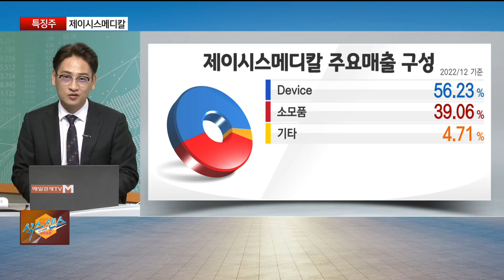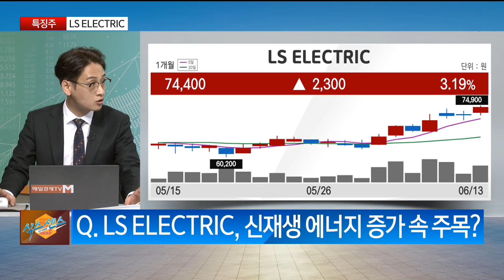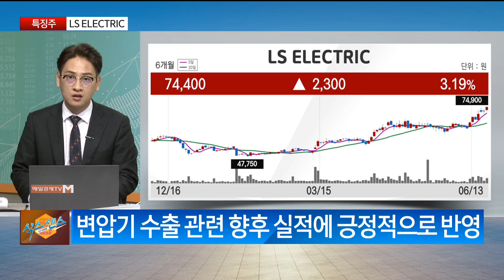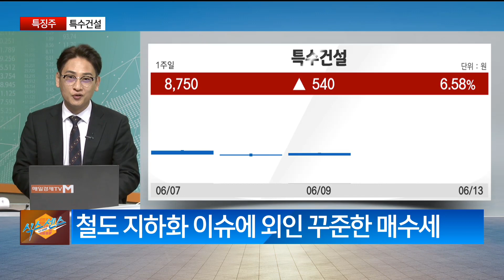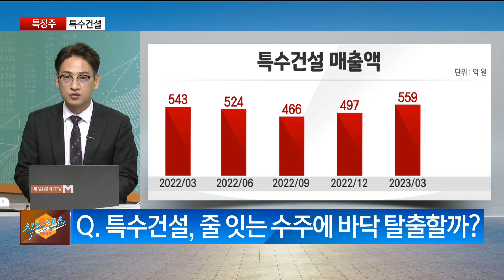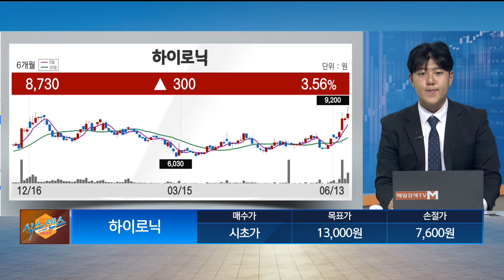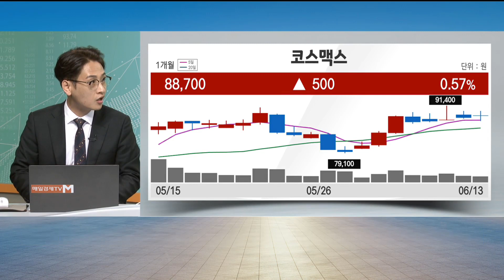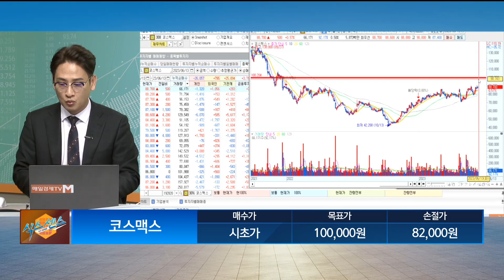[이 종목 왜?] 제이시스메디칼ㆍLS ELECTRICㆍ특수건설 / 시초가 공략주 : 코스맥스ㆍ하이로닉 / 식스센스 / 매일경제TV